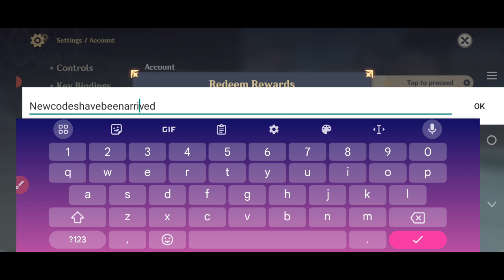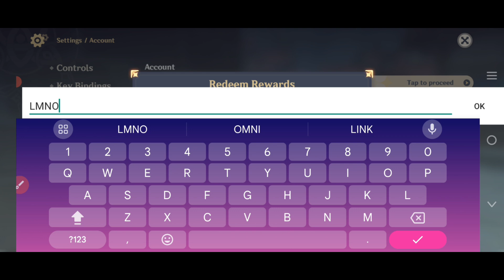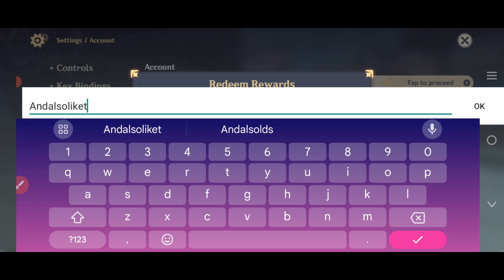UPDATE!! 💥NEW💥 GENSHIN IMPACT REDEEM CODES 2024 - GENSHIN IMPACT CODES 2024 - GENSHIN CODES AUGUST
Hello & welcome guys today I'll show new codes for genshin impact April 2024. So watch this video Completely Thanks.

💫 genshin codes july
💫 code genshin impact july 2024

1. Before redeeming a code, log in to your account and make sure you have created a character in the game and have linked your miHoYo account in the User Center. Otherwise, you will be unable to redeem the code.

2. After redeeming a code, you will receive the redeemed item via in-game mail. Check in-game to see that you have received it.

3. Pay attention to the redemption conditions and validity period of the redemption code. A code cannot be redeemed after it expires.